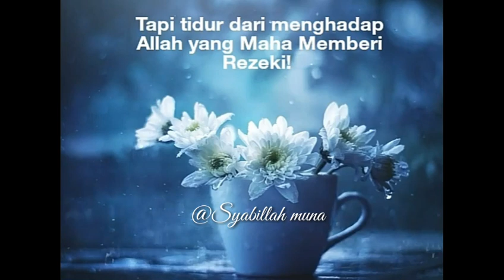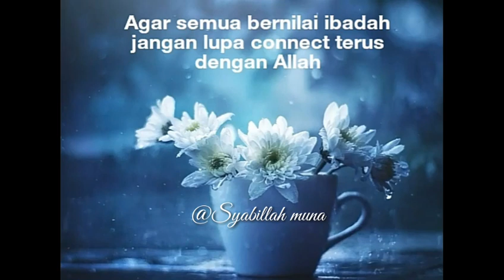SIBUK DENGAN DUNIA, HUBBUDDUNNYA (cinta dunia)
🌹 بسْمِ اللّهِ الرَّحْمَنِ الرَّحِيْمِ

Akan ada saatnya amal ibadah kita lebih berharga dari dunia dan seisinya.

Yakinlah Saudara/Saudariku, Allah tidak peduli walau dosa mu sebanyak buih di lautan & Yakinlah Allah sayang dg hamba-nya yg mau kembali ke DIA.

{وَأَقِمِ الصَّلاةَ إِنَّ الصَّلاةَ تَنْهَى عَنِ الْفَحْشَاءِ وَالْمُنْكَرِ وَلَذِكْرُ اللَّهِ أَكْبَرُ}

dan dirikanlah salat, sesungguhnya salat itu mencegah dari (perbuatan-perbuatan) keji dan munkar. Dan sesungguhnya mengingat Allah (salat) adalah lebih besar (keutamaannya daripada ibadah-ibadah yang lain). (Al-‘Ankabut: 45)

Semoga bermanfaat.. InsyaAlloh 😊
Silahkan shere 😊 🙏